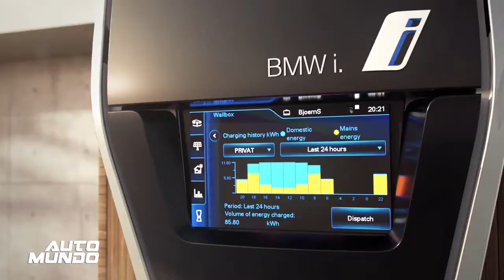Así se construye un auto eléctrico: BMW i3